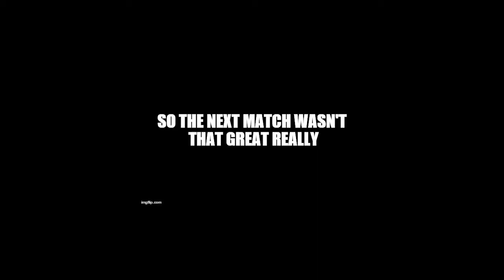We are awful at Rocket League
We are at it again in Rocket League.   And as usual, I am totally being MLG Pro.
Largely did this to test out more Premiere stuff.
And it was fun.
Note: turns out, its a good idea to keep camera 3 turned on if you are using it.  So the fun little typing segment is now annotated.  Leaving it up to remind myself to do better next time.